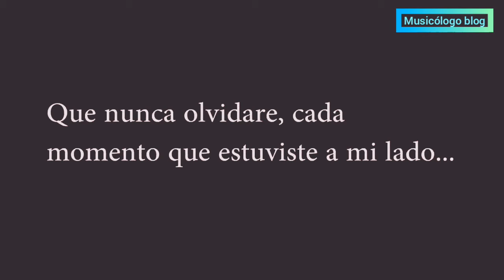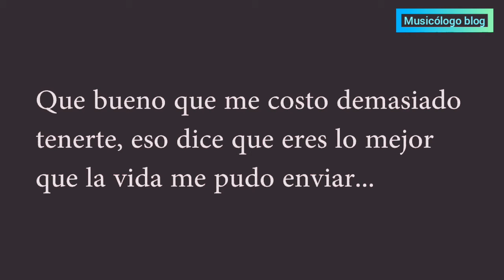Una triste historia de amor (musicólogo) la mejor bercion de mi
El vídeo trata de una linda historia de amor de esos amor que sedan en la vida.
Espero lesguste sucribase para mas contenido saludos.